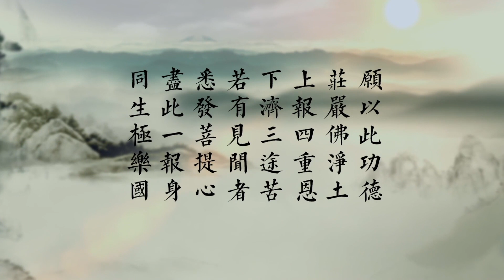茶余饭后 第6集 我们需要正信的宗教 1080p压